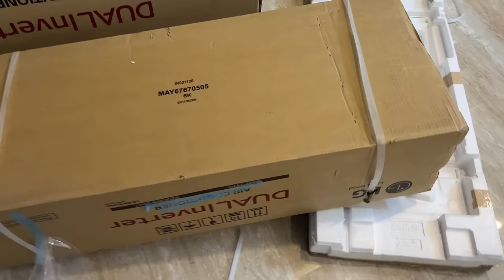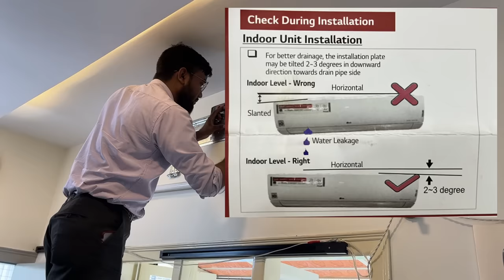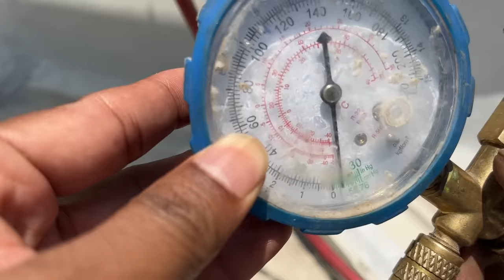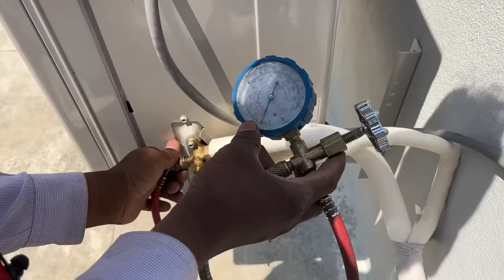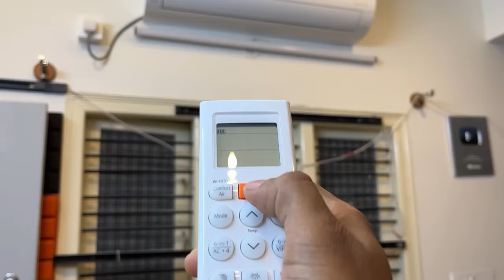Split Air Conditioner Installation Step By Step (2023 - Updated) - Important Steps To Consider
In this video I will be showing how both indoor and outdoor AC units are installed, installation cost, best AC in 2023.
Should you go for 3 star or 5 star AC and lot more details.

👉Top 3 AC In 1.5 Ton with 5 Star rating

👉Top 3 AC In 1.5 Ton with 3 Star Rating

👉Top 3 AC In 1 Ton with 5 Star rating

👉Top 3 AC In 1 Ton with 3 Star rating

👉Top 2 AC - 2 TON 3 ⭐️

00:00:30 - How is the outdoor AC Unit installed?
00:03:25 - How is core cutting done
00:05:13 - Installing the Indoor AC unit
00:06:55 - How is the copper tube connected from indoor ac unit to outdoor ac unit
00:08:00 - Connecting the copper tube to outdoor unit and testing for any leakage
00:08:41 - How is AC Vacuum done?
00:12:38 - Working of a LG AC and the noice it makes
00:13:50 - Total Installation Cost for an AC
00:15:00 - Should we go for a 3 star or 5 star AC
00:15:57 - Why did I choose LG AC?

A2Z Construction Details is all about constructing a house in 30*40 site with all the details, day by day progress videos. So that it helps to understand how exactly a beautiful house is constructed.

Free Live YouTube Workshop.

MATERIALS USED FOR OUR HOME